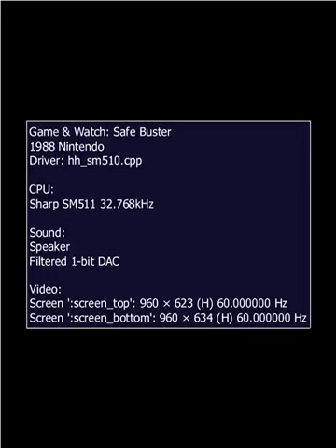Game & Watch: Safe Buster (1988 Nintendo)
Emulation: MAME
Game Artwork: Hydef
(Also playable on Game & Watch Gallery 4)
In this game, you are a safeguard. He is protecting a safe that is being bombed by Wily Bomber, and must catch the bombs that he throws toward the safe. You can only hold three bombs at a time, so you must dispose of them on the left and right sides of the screen. (If you dispose them on the left side, a torch appears and constantly rises if you keep disposing bombs there. If you stop, the torch will slowly lower. But if you keep going, the torch will reach the bombs next to the bomber, setting them off and defeating the bomber for an extra 20 points.) If Wily Bomber succeeds on blowing up the safe, he will climb down, steal the money, and run off, thus earning you a miss. If you reach 200 points, all misses displayed will disappear. (Which is odd considering most of the later G&W games released had their misses disappear at 300 points.) In Game A you can dispose the bombs on either side, but on Game B there is a cover on the left which stays open for 5 seconds and closes for 1 second, so you would have to time the opening/closing of the cover to dispose the bombs. (If you are at the left hole trying to dispose the bombs, the timer until the cover opens/closes will be delayed until you move away from the left hole.)